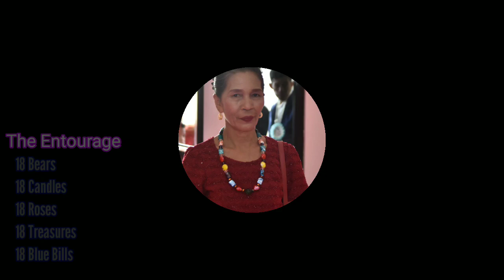Debut Party at Sunrise Garden Lake Resort | Lake Sebu South Cotabato | Jhea Nethali Mhek at Eighteen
This video will show you a simple debut birthday party that we organized for my beautiful and beloved niece Ms. Jhea Nethali Limbong Mhek.
Date: February 20, 2021
Venue: Sunrise Garden Lake Resort
Location: Lake Sebu, South Cotabato, Philippines

Muchas Gracias Kaviajes.

Follow me in Instagram: @antoniomhek28
Facebook Page: Antonio Mhek Travel Vlogs